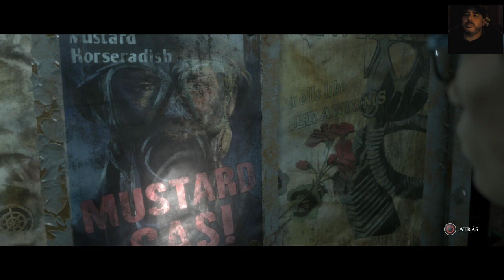MAN OF MEDAN (PS4) Capítulo 06. Carreras y Miedo.